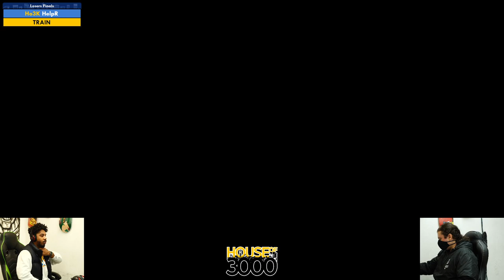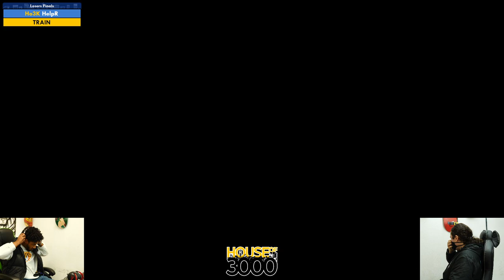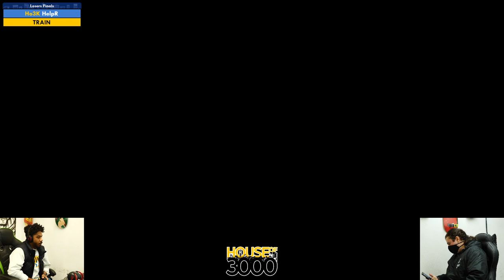BoMBS 150 Losers Finals HelpR vs TRAIN